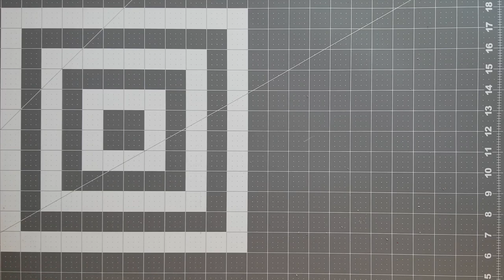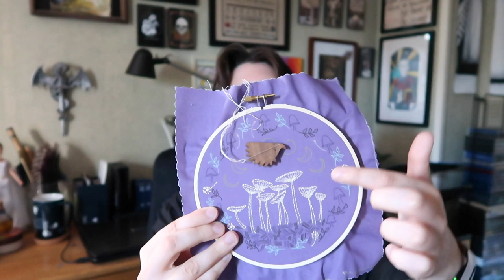Episode 68: OCTOBER